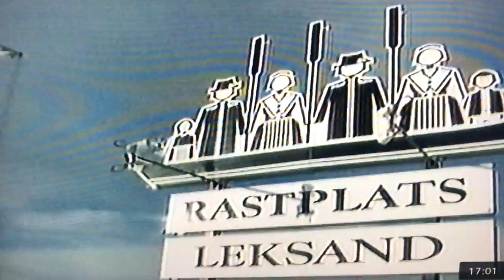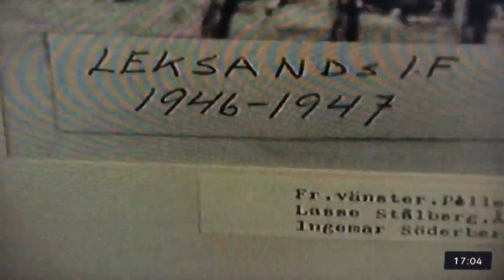18-årige Morten Green i Leksand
En god gammel VCR-video dukkede op i gemmerne under en oprydning. Mellem mange timers gamle ishockeyklip fra dengang DR og TV2 faktisk havde andet end håndbold og fodbold i deres programmer, var dette det andet klip, jeg lige fik kigget lidt på. 18-årige Morten Green, der lige er flyttet til Leksand et halvt år forinden interviewes og præsenteres af en ung Dennis Ritter... Det er da kult...